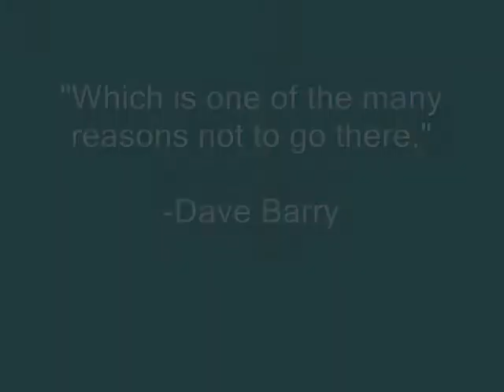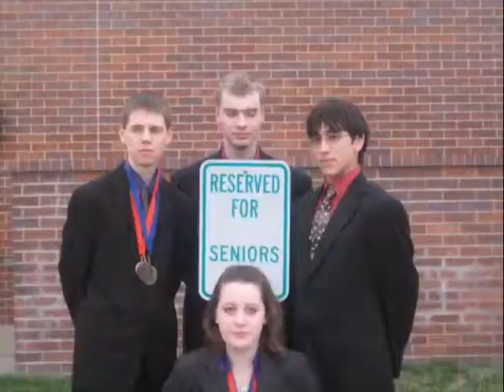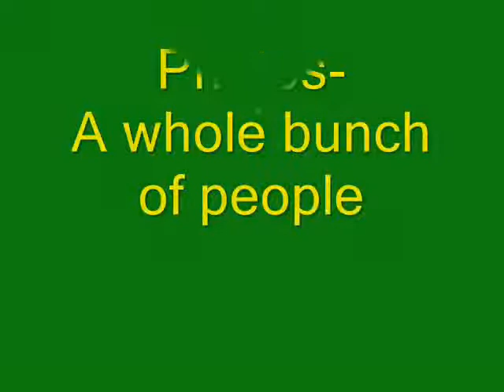Omaha Knights Lincoln Qualifier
The Omaha Knight Debate Club at the region 5 Cornerstone Qualifier (Nebraska State). Congratulations to all those who won awards and qualified for regionals!